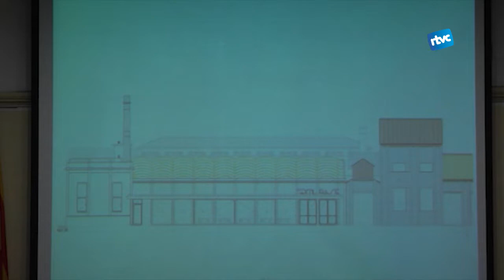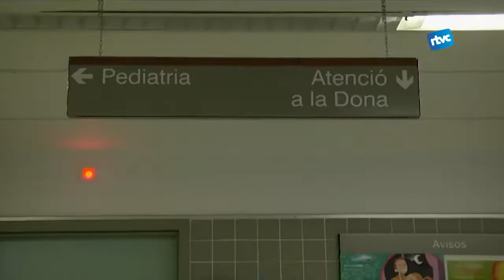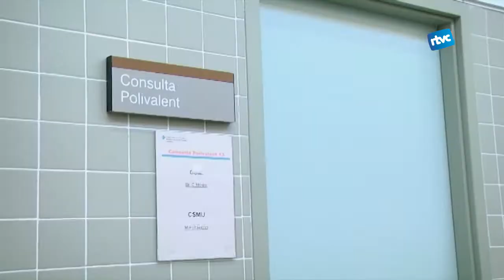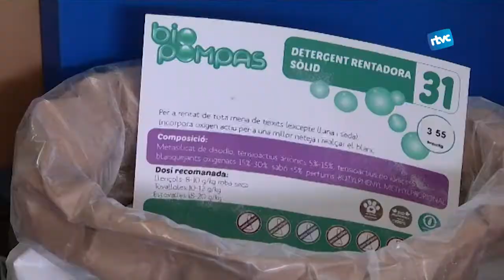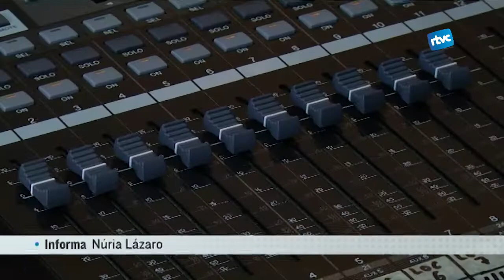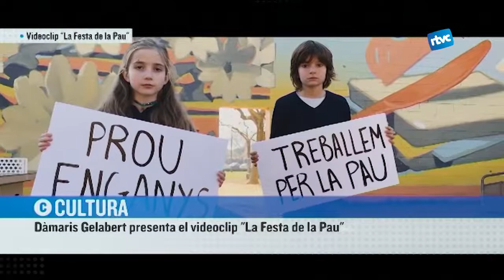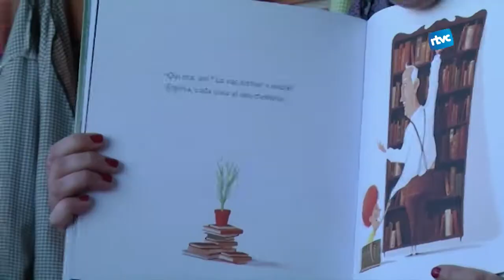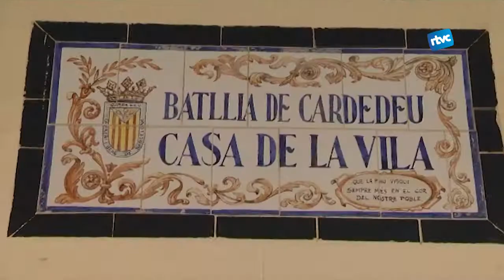CARDEDEU INFORMATIU | Dilluns, 4 de febrer de 2019